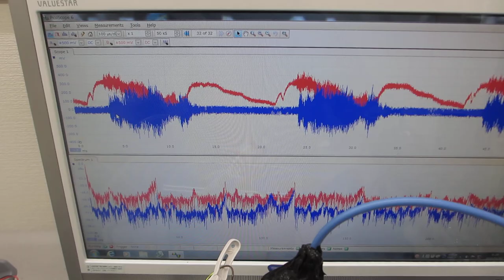音圧測定解析システム（超音波テスターＮＡ）